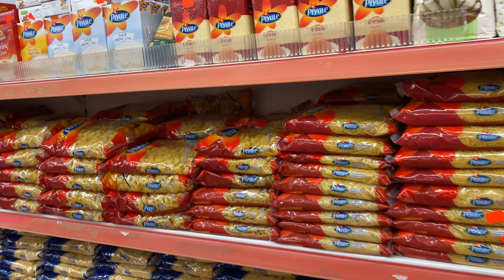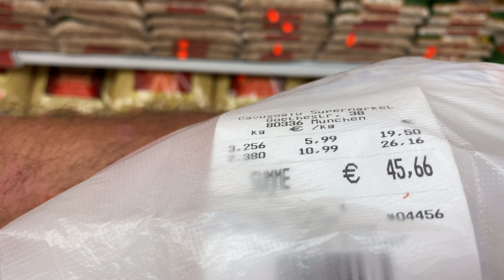Münih Şehir Gezisi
Bu sefer  yolculuğumuz  Münih Şehirinin Merkezi.
Hem kısadan Schloss Nymphenburg´dan bir kac kareyle,
Hemde  Alışveriş ve Münihin güzel Sokaklariyla sizleri Başbaşa
bırakıyorum .